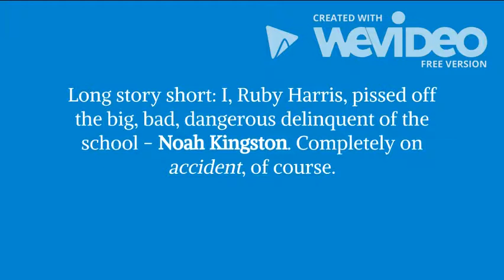Run Ruby Run ✓ | Wattpad Fan Trailer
NO CLIP OR WHATSOEVER BELONGS TO ME. THIS FAN MADE TRAILER IS FOR ENTERTAINMENT ONLY. THIS BOOK ON WATTPAD IS BEYOND AMAZING! YOU SHOULD READ IT! HERE'S THE LINK:

SONG: ONE DIRECTION (The 5 of them) One Way or Another  ✓